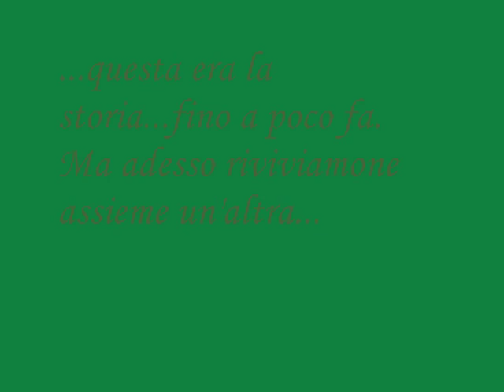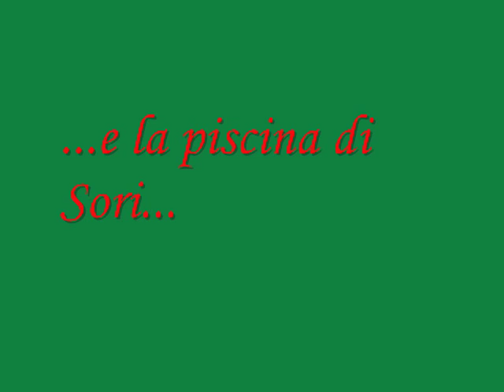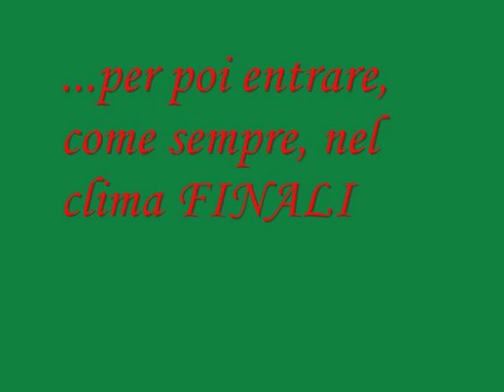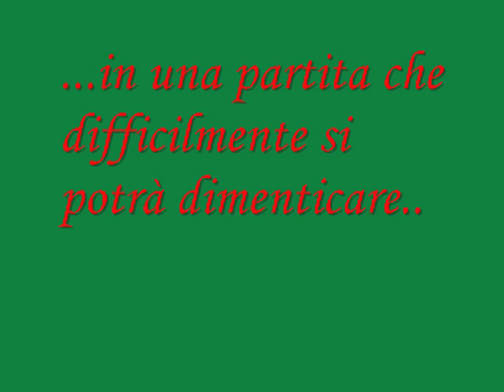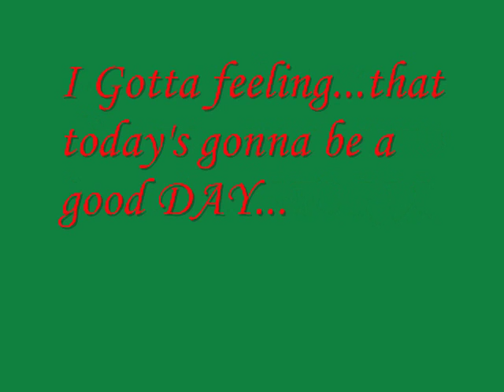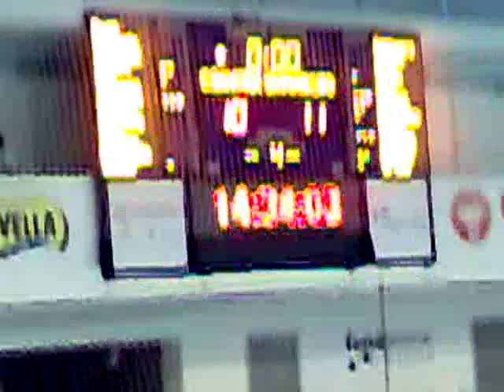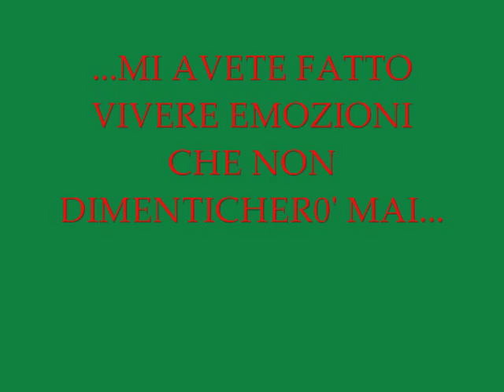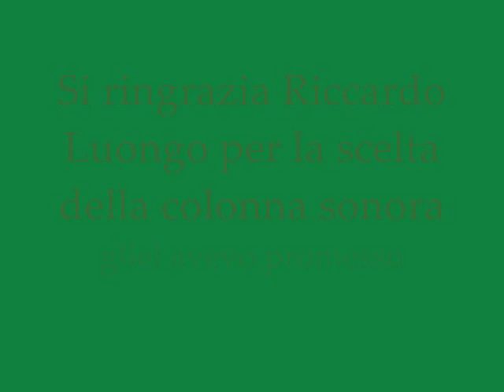Campioni d'Italia - Sori '09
Posillipo Under 17 Campione d'Italia 2008/2009 nelle finali disputate a Sori